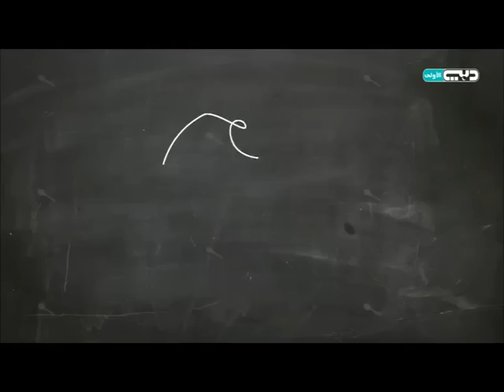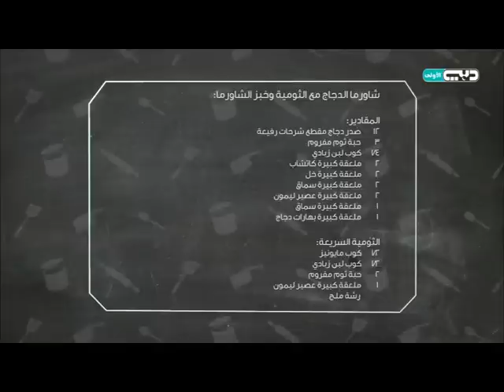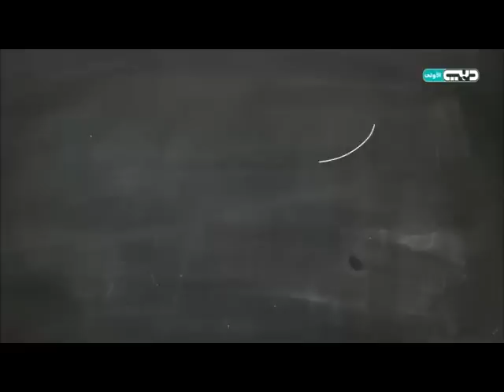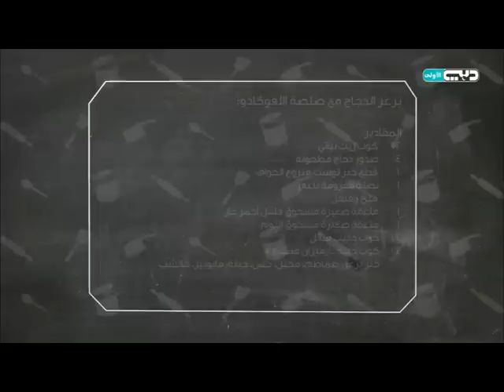على مائدة فطورك: شاورما الدجاج مع الثومية وخبز الشاورما | (سر الطبخة)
مفاجأة أخرى لربات البيوت خلال الشهر الفضيل لما سيتم تقديمه من أطباق ومأكولات تجمع بين روح الأصالة والتجدد في المطبخ الإماراتي والخليجي برؤية متجددة تقدم للمرة الأولى عبر برنامج تلفزيوني منوع مع الشيف ديما حجاوي.